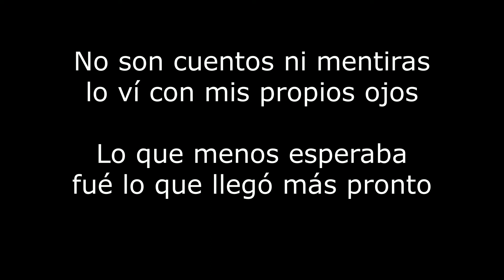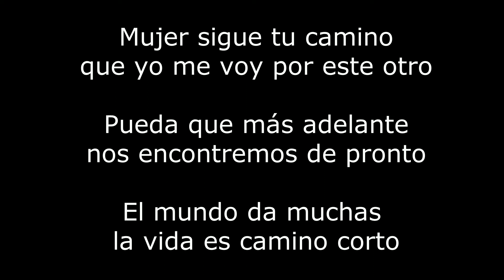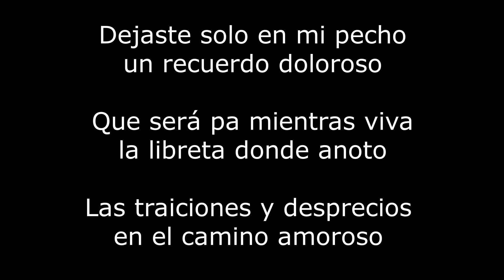Camino amoroso - Aldrumas Monroy Letra